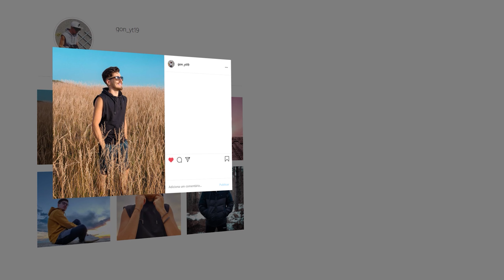SPORTING CP (39) x (38) FC PORTO | MEIAS FINAIS | TAÇA DE PORTUGAL | 22/23 : ANÁLISE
Boas pessoal!
No vídeo de hoje trouxe-te a minha análise ao jogo Sporting CP x FC Porto, a contar para as Meias Finais da Taça de Portugal.

Parcerias:

Queres-me seguir mais de perto? :)

Acima de tudo, Diverte-te!